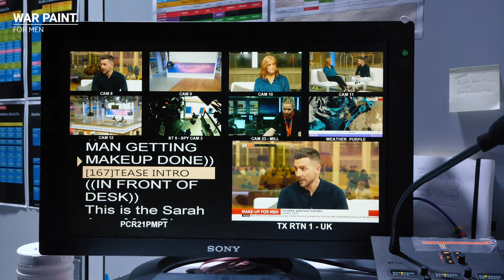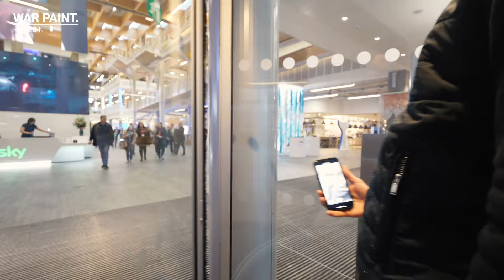GOING LIVE ON THE NEWS | THE WAR PAINT SERIES | EPISODE 2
Following viral attention, the team keep up with enquiries and business as usual whilst Danny travels around London talking to press outlets and makes an appearance on prime time Sky News with presenter Sarah Jane Mee, but this wasn't without a quick detour!